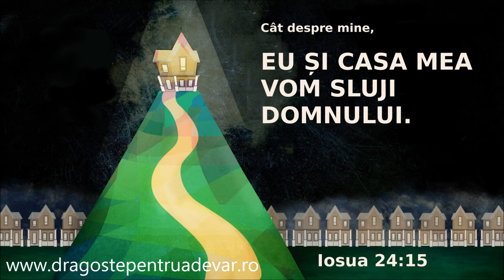Grup coral - Eu cât și casa mea dorim